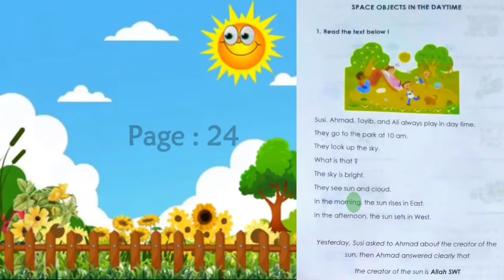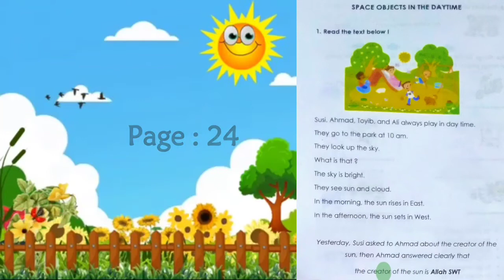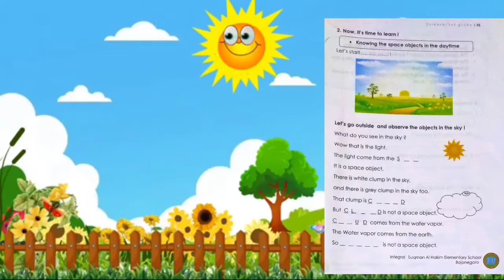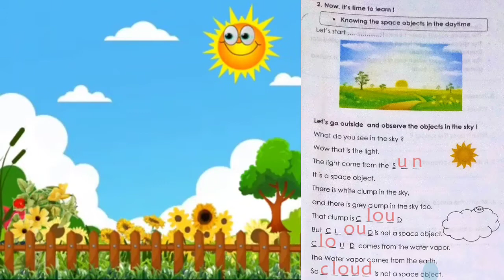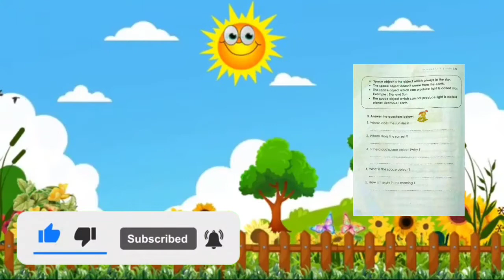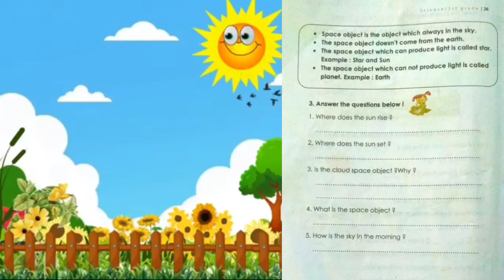Space Object - Learning Science 1st Grade - Video Pembelajaran Benda Luar Angkasa Matahari dan Awan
Science
1st Grade